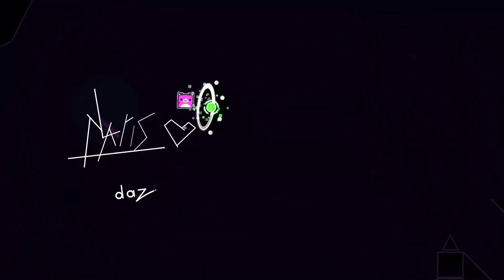"Tình Bạn Diệu Kì" by @PDKhoa and more || Geometry Dash.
Level infomation:
   Name: Tinh Ban Dieu Ki
   Creator: @PDKhoa and mỏe
   Level ID: 91373241
   Song: TÌNH BẠN DIỆU KỲ - AMEE x RICKY STAR x LĂNG LD
Bot used: Mega Hack v7